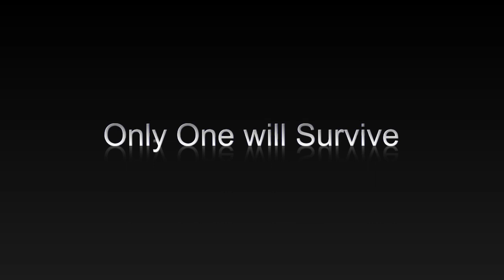Yulgang 2 SEA - Faction War Teaser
Yulgang 2 is a 3D Martial Arts MMORPG developed by KRG Soft and MGAME Korea. To name a few it features a next gen non targeting combat system, unique special effects as well as a real time combo system that can be customized to suit your style.